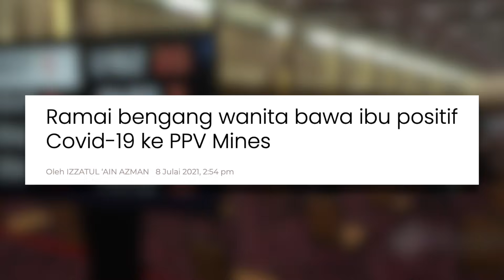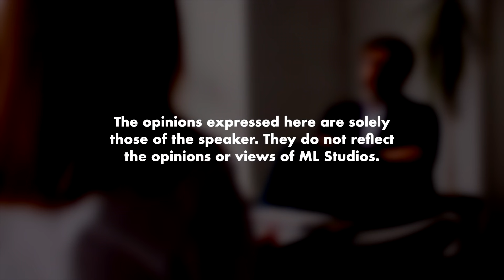Ada Mak Cik Datang PPV Padahal Tengah Positif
Selamber queue apadahal.